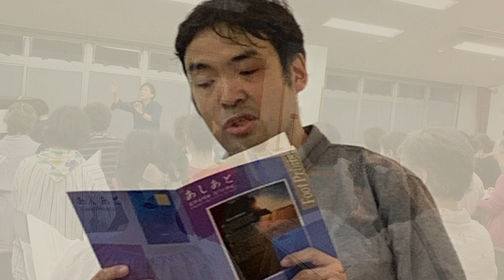7/2 合唱練習風景より【賛美の夕べ2024】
「第30回記念セレブレーション　ユーオーディア賛美の夕べ」が迫ってまいりました！合唱練習風景をお届けします。

●「第30回記念セレブレーション　ユーオーディア賛美の夕べ」2024年7月20日（土）

〈会場〉
東京オペラシティコンサートホール　タケミツメモリアル（初台）

〈出演〉
ユーオーディア管弦楽団・ユーオーディア合唱団
指揮／金 希文
ヴァイオリン／蜷川 いづみ
クラリネット／柳瀬 洋
バリトン／中川 郁太郎

〈曲目〉
E. エルガー：
エニグマ演奏曲より「ニムロッド」

金 希文：
「Seed of Eternal Love」（永遠の愛）
「A Clear Midnight」（浄夜）
「キリストの香り（詩：水野源三）」

土井康司：
「主の御腕〈仮題〉」※世界初演

柳瀬 佐和子：
「Footprints」（あしあと）
「ほふられた小羊」

小坂 忠：
小羊イエスよ

チケットのお申し込みはユーオーディアWEBサイトから

〒154-0024　東京都世田谷区三軒茶屋2-19-15-B1